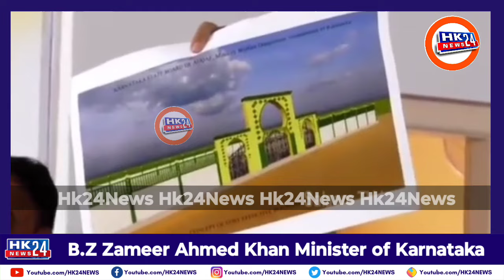Waqf Ki Zamin ko Khayenge to Tumare Bachon ko Kide Padhenge by B.Z Zameer Ahmed Khan. Hk24News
Waqf Ki Zamin ko Khayenge to Tumare Bachon ko Kide Padhenge by B.Z Zameer Ahmed Khan Minister of Karnataka.